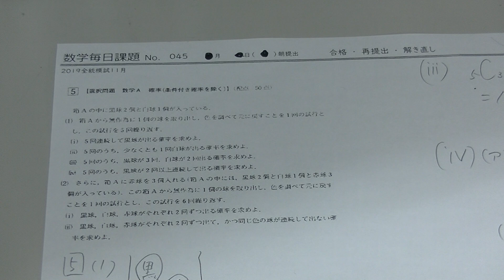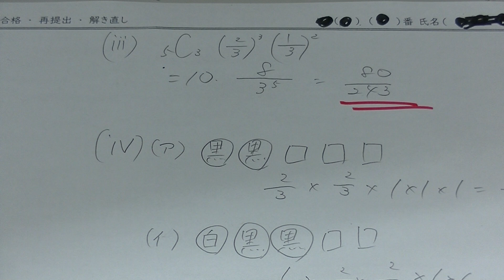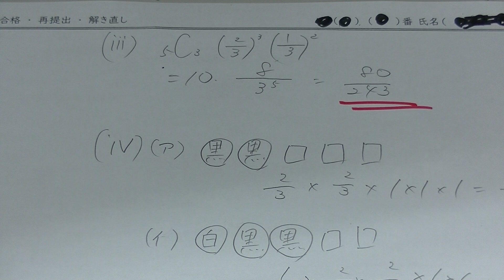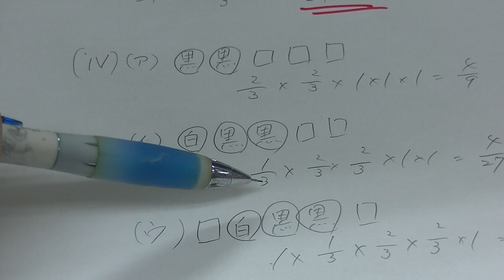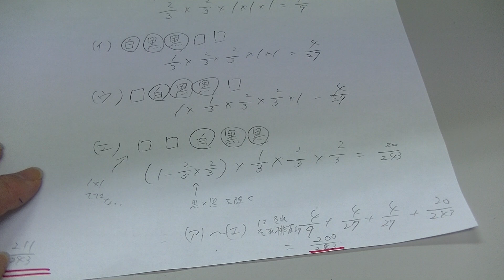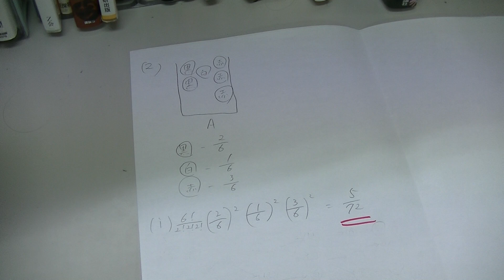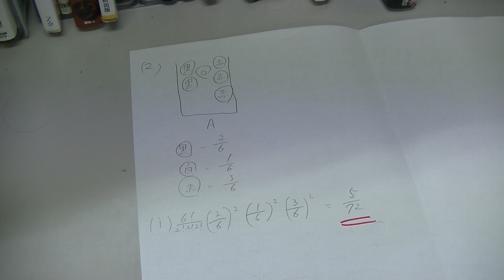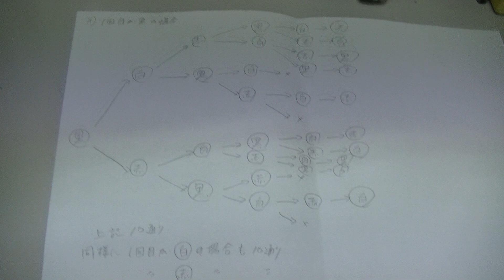２０１９年１１月第３回全統高１模試・数学（大分東明高校の生徒からの質問）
２０１９年１１月第３回全統高１模試・数学（大分東明高校の生徒からの質問）